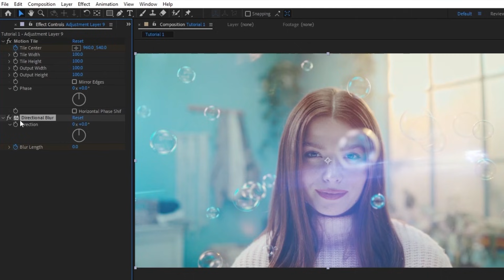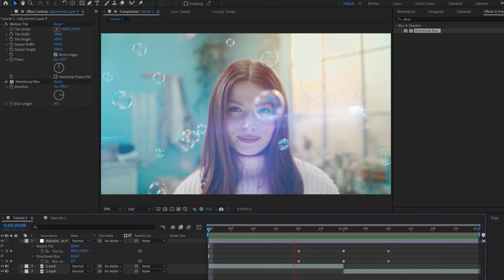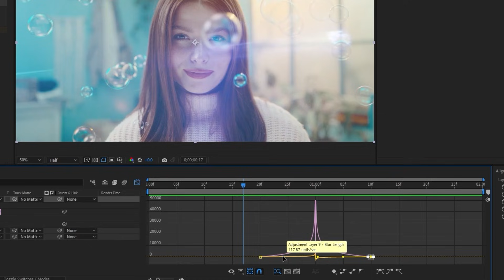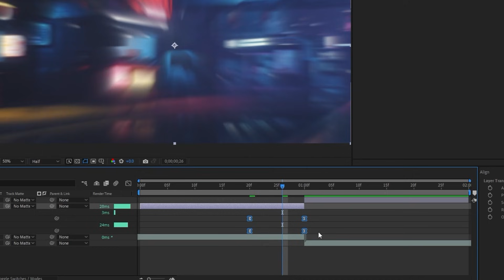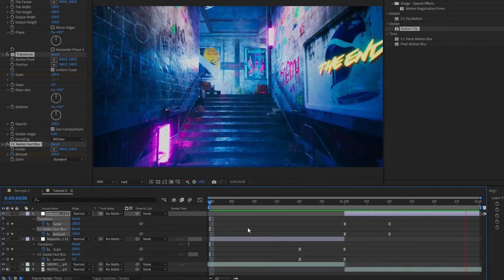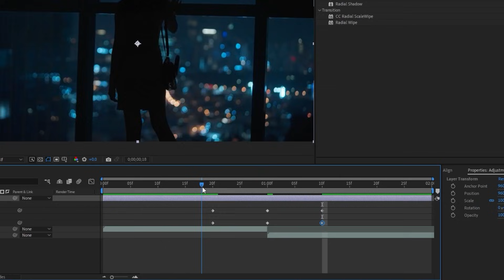Create the Best Cinematic Transitions in After Effects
35,000+ Templates - Make all your edits pop with these seamless cinematic transitions. They are easy to create in After Effects and amazing for your workflow.

Timecode:
0:00 Hello There!
0:19 Transition 1
3:07 Transition 2
4:53 Transition 3